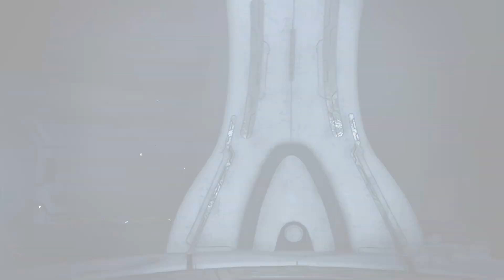Far Cry® 5 - Lost On Mars: part 4 Ending